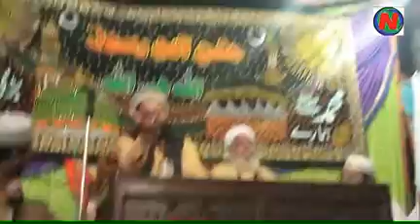New Bayaan Mufti Ghulam Yasin | Mehfil e Meelad 2019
Nw bayaan Molana Ghulam Yasin  Mehfil e Meelad Mustaf SAW.